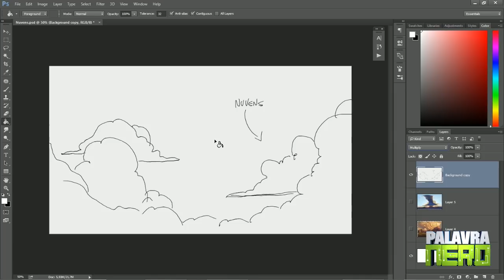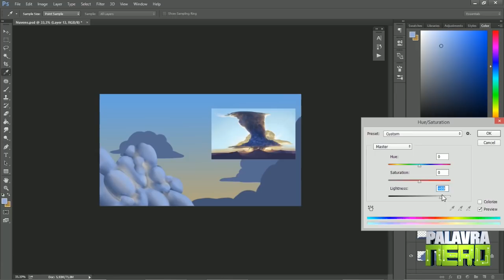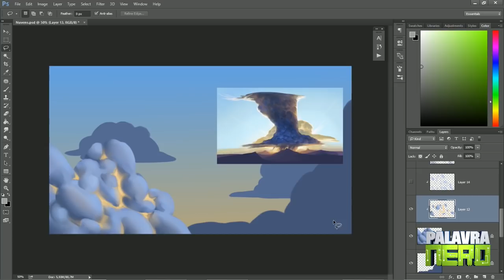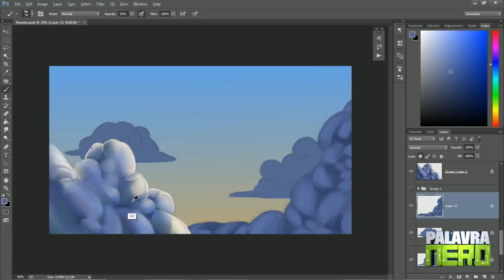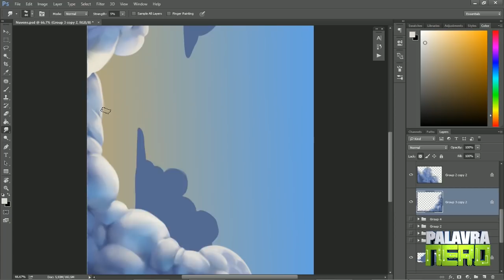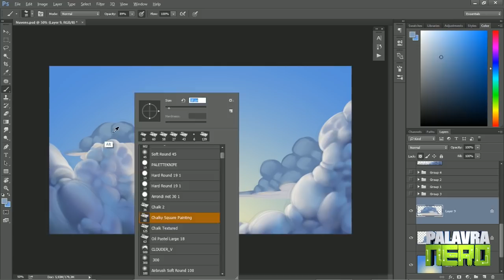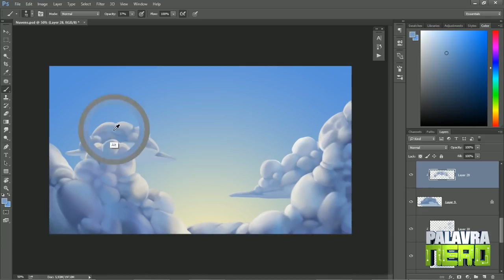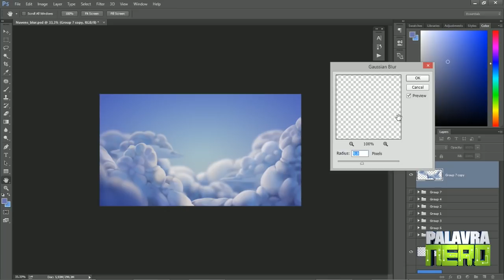O DESAFIO DE COLORIR NUVENS! - Speedart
Quer começar a colorir digitalmente? Cadastre seu e-mail e fique ligado no curso que estou criando